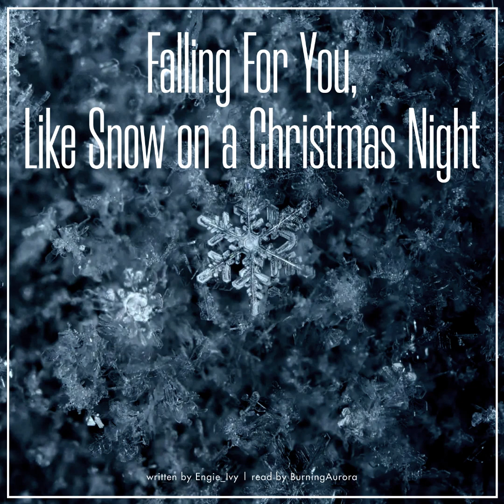[Podfic] Falling For You, Like Snow On a Christmas Night by Engie_Ivy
Remus is new in Godric’s Hollow, and Euphemia Potter seems to have already decided he's perfect for her second son. Remus soon finds himself falling for the young man, much too soon. It might just be a Holiday flirtation, after all.

Forgot To Mention One Little Thing Archive of Our Own